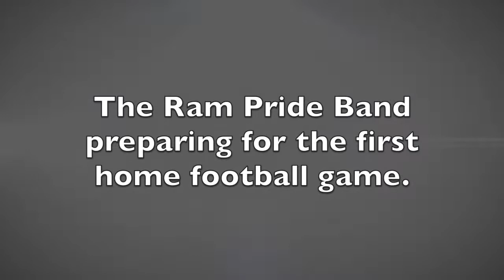Ralston High School - Ram Pride Band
Are you ready for the Ram's first home football game and Bratfest this Friday night? Our Ralston High School Ram Pride Band has been working hard to prepare for their pre-game and half-time performances. Great things happen every day in Ralston Public Schools!